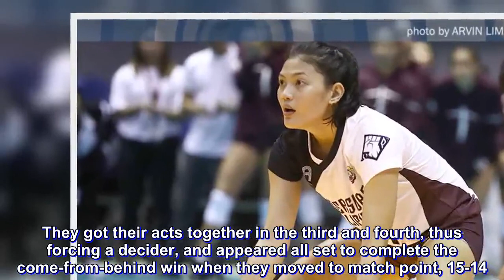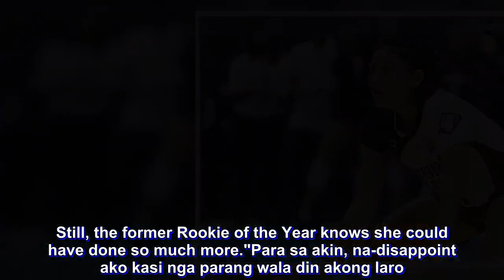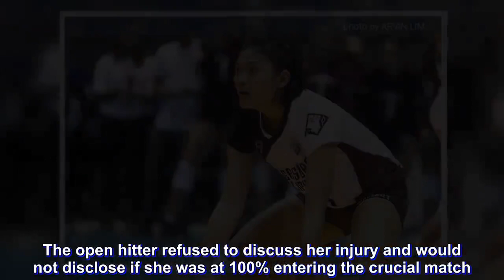No excuses for Molde after UP bows out of semis race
University of the Philippines (UP) veteran Isa Molde acknowledged her shortcomings after the Lady Maroons saw their Final 4 hopes go down the drain on Sunday.

A heartbreaking five-set loss to National University dropped UP to 6-7 in the UAAP Season 81 tournament, making it impossible for them to catch up to University of Santo Tomas and Far Eastern University in the league standings.

Thus, the team that was expected to be a shoo-in for a Final 4 spot will instead be left on the outside looking in.

"Hindi naman sa nagkulang. Lumaban naman kami. Siguro ayun nga, lumaban din 'yung NU and ginusto talaga. Wala namang nagkulang. Siguro, lumaban lang talaga ang NU," said Molde after their comeback fell short.

The Lady Maroons dropped the first two sets, including a brutal 24-26 reversal in the second frame that saw them squander a set point. They got their acts together in the third and fourth, thus forcing a decider, and appeared all set to complete the come-from-behind win when they moved to match point, 15-14.

Unfortunately for UP, the clutch play of NU rookie Princess Robles and veteran Audrey Paran – along with their own errors – proved to be their undoing. The Lady Bulldogs outplayed them down the stretch, seizing a 25-21, 26-24, 18-25, 23-25, 17-15 triumph.

Molde said afterward that she was disappointed in her own performance. She finished with 9 points in the game, along with 21 digs and 7 receptions. Still, the former Rookie of the Year knows she could have done so much more.

"Para sa akin, na-disappoint ako kasi nga parang wala din akong laro... Paano ba, basta ako na-disappoint ako sa sarili ko, not sa team," said Molde.

There were no excuses for Molde, who was playing in her third game since suffering an ankle injury in a loss to Ateneo de Manila University. The open hitter refused to discuss her injury and would not disclose if she was at 100% entering the crucial match.

"Next question," she said.

Instead, she acknowledged that the Lady Bulldogs proved to be a tough opponent for them. National U had also beaten UP when they played in the first round; now, with the young team playing without pressure, they pulled off another shocker over the Lady Maroons.

"'Yun 'yung mahirap sa team na wala namang mawawala sa kanila eh," said Molde of the Lady Bulldogs, who were already out of the Final 4 race heading into the game. "Kasi kung ano 'yung gusto nila, gagawin nila."

"Pero kami, big factor sa amin ang game na 'yun, kasi pang-Final 4," she admitted.

Molde, who averages a shade under 10 points per game for UP, has yet to decide if she will return for her final season of eligibility.